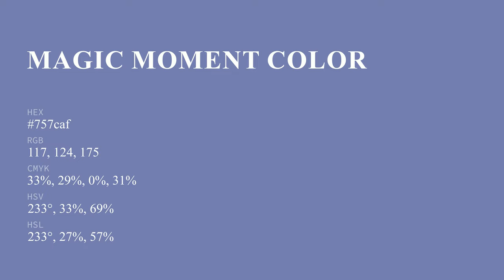Magic Moment color 757caf hex color - Blue color - Warm color 757caf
What color is Magic Moment ? 757caf hex color - Blue color - Warm color 757caf

Hex 757caf Color Code is also known as Magic Moment color.

Hex 757caf Color code in RGB color code model is created after adding 45.88% red color, 48.63% green color and 68.63% blue color.
Hex 757caf Color code in CMYK color (process color) code model is generated after subtraction of 33% cyan, 29% magenta, 0% yellow and 31% black.